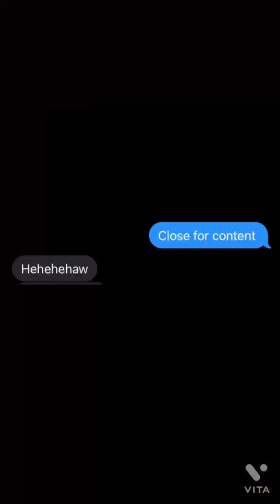1v1ing my friend (pekka bridge vs log bait)clashroyale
and make sure to sub to him